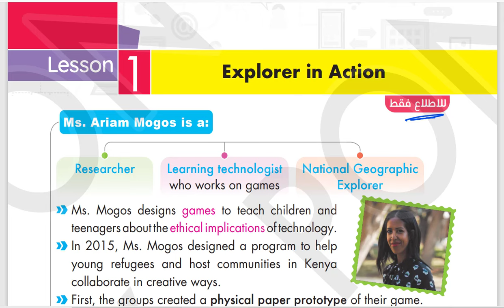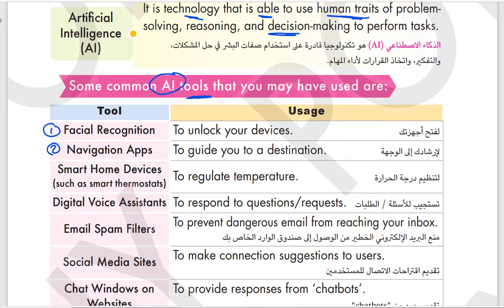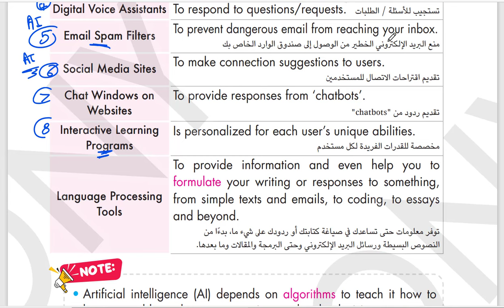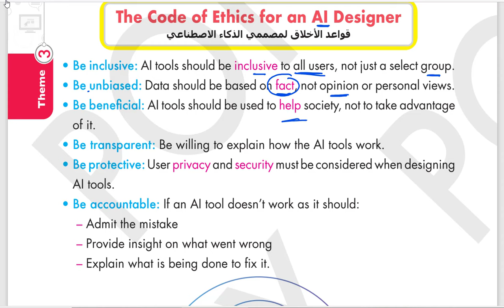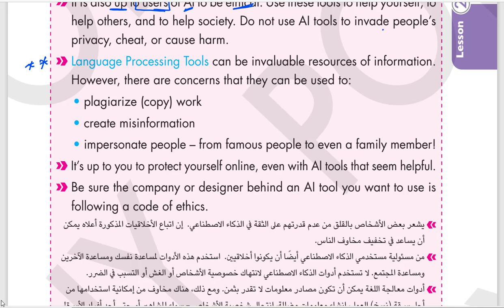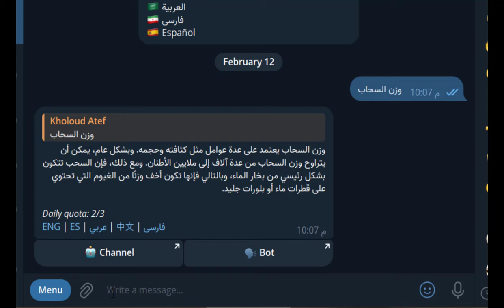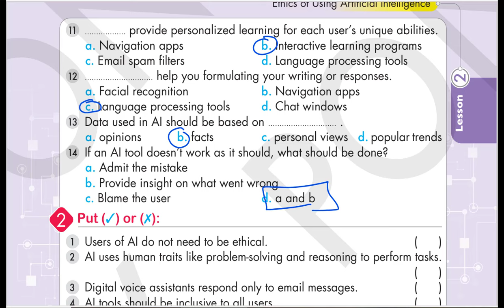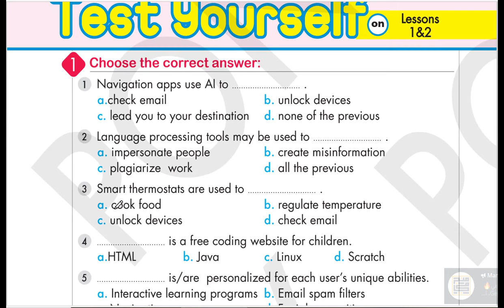شرح ict المنهج الجديد الترم الثانى ict theme 3 lesson 2 second term y6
الدرس الاول اثرائي للقراءة فقط غير داخل في الامتحانات
لينك التليجرام